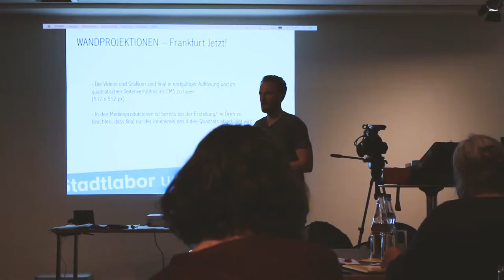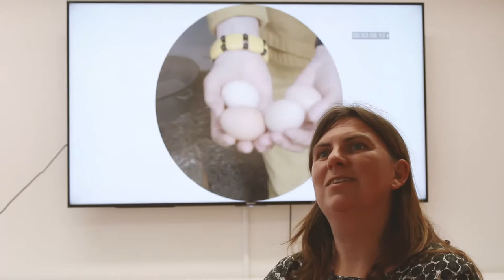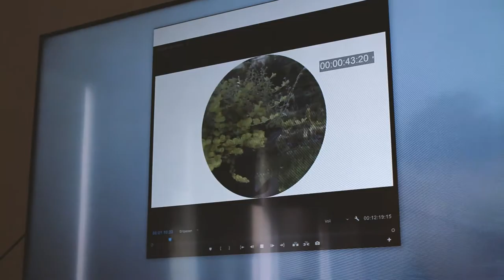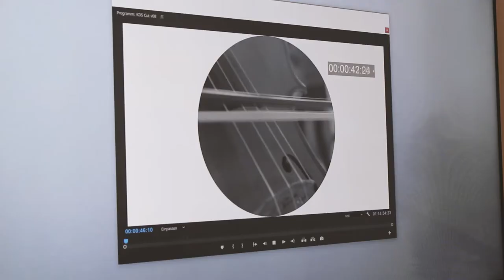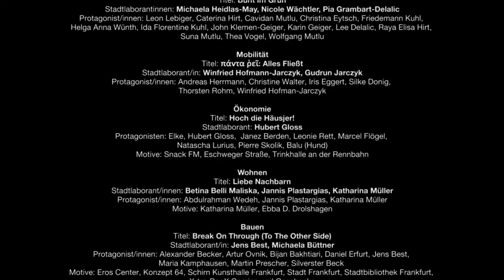Stadtlabor 2017 – Stadt filmen!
Projektdokumentation: Stadtlabor 2017 – Stadt filmen!
Érica de Abreu Gonçalves: Kamera
Stephan Bernardes: Kamera
Julian Vogel: Drehbuch und Schnitt

Team Frankfurt Jetzt!
Susanne Gesser: Projektleiterin
Angela Jannelli: Projektkoordinatorin
Franziska Mucha: Kuratorin für digitale Museumspraxis
Katharina Böttger: wissenschaftliche Volontärin
Aikaterini Dori: Stipendiatin kulturelle Vielfalt und Migration
Érica de Abreu Gonçalves: International Fellow
gefördert im Programm „Fellowship Internationales Museum“ der Kulturstiftung des Bundes

Titel: Klang der Stadt
Stadtlaborantinnen:
Irene Kubisch und Jutta Dahm
Protagonist/innen: Anke Sachs, Annika Leißner, Betina Belli Maliska, Bettina Linck Emilio Rodriguez-Pesal, Ivan Angelov, k Marianne Donandt, Musa Afsar, Mustafa Cam, Shih-Ji Tsui, Sören Wittiber, Szu-Yun Chia, Wilhelm Wegner, Yuko Tajima
Motive: Stadtbibliothek Frankfurt, Wilhelm Wegner, Zum Gemalten Haus

Titel: Bunt im Grün
Stadtlaborantinnen: Michaela Heidlas-May, Nicole Wächtler, Pia Grambart-Delalic
Protagonist/innen: Caterina Hirt, Cavidan Mutlu, Christina Eytsch, Friedemann Kuhl, Helga Anna Wünth, Ida Florentine Kuhl, John Klemen-Geiger, Karin Geiger, Lee Delalic, Raya Elisa Hirt, Suna Mutlu, Thea Vogel, Wolfgang Mutlu

Mobilität
Titel: τὰ πάντα ῥεῖ: alles fließt
Stadtlaborant/in: Winfried Hofmann-Jarczyk, Gudrun Jarczyk
Protagonist/innen: Andreas Herrmann, Christine Walter, Iris Eggert, Silke Donig, Thorsten Rohm, Winfried Hofman-Jarczyk

Ökonomie
Titel: Hoch die Häusjer!
Stadtlaborant: Hubert Gloss
Protagonisten: Elke, Hubert Gloss,  Janez Berden, Leonie Rett, Marcel Flögel, Natascha Lurius, Pierre Skolik, Balu (Hund)
Motive: Snack FM, Eschweger Straße, Trinkhalle an der Rennbahn

Wohnen
Titel: Liebe Nachbarn
Stadtlaborant/innen: Betina Belli Maliska, Jannis Plastargias, Katharina Müller
Protagonist/innen: Abdulrahman Wedeh, Jannis Plastargias, Katharina Müller
Motive: Katharina Müller, Ebba D. Drolshagen

Bauen
Titel: Break On Through (To The Other Side)
Stadtlaborant/in: Jens Best, Michaela Büttner
Protagonist/innen: Alexander Becker, Artur Ovnik, Bijan Bakhtiari, Daniel Erfurt, Jens Best, Maria Kamphausen, Martin Prescher, Silverster Beck
Motive: Eros Center, Konzept 64, Schirn Kunsthalle Frankfurt, Stadt Frankfurt, Stadtbibliothek Frankfurt, X-tra-BooX Comics und Geschenke

Ökologie
Titel: Wo die Grüne Soße wohnt
Stadtlaborantin: Sybille Fuchs
Protagonist/innen: Birte Friebel, Christine Müller, Elke Peters, Lucia ,Sybille Fuchs, Ulrich Zimmerman
Motive: Lucia’s Garten, Solidarischen Landwirtschaft Main-Grün

Konzept: Érica de Abreu Gonçalves
Regie: Julian Vogel und Stadtlaborant/innen
Regieassistenz: Stephan Bernardes
Skript: Stadtlaborant/innen
Kamera: Julian Vogel
Produktion: Stadtlaborant/innen, Érica de Abreu Gonçalves, Stephan Bernardes
Support: Team Frankfurt Jetzt!

Gefördert durch: Kulturstiftung des Bundes, Programm Fellowship Internationales Museum

Copyright: Historisches Museum Frankfurt, 2017
Gesamtleitung: Jan Gerchow
Projektleitung: Susanne Gesser